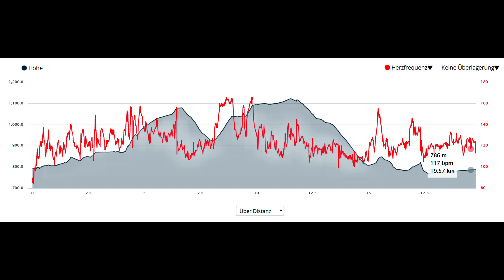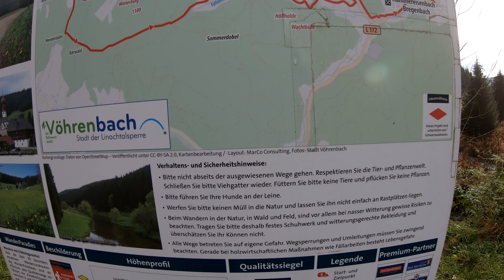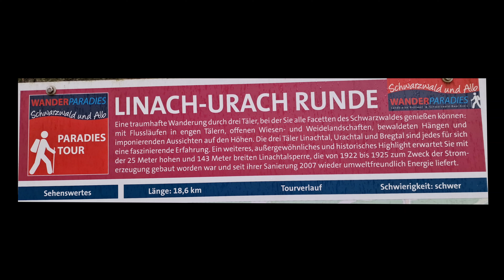ParadiesTour Linach-Urach-Runde im Schwarzwald-Baar-Kreis bei Vöhrenbach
Eine schöne, aber etwas anspruchsvollere Tour, die gleich drei wundervoll idyllische Täler miteinander verbindet.
Ein Highlight dieser Runde ist bei ca. Kilometer 2,5 das Passieren des Linach-Stausees.

VIEL SPASS MIT DEM FILM!

00:00   Animiertes Intro, "In diesem Video..." + Tourinfos
01:37   Anfahrt zu Start+Ziel an der Kohlbrücke bei Neulinach
03:41   Start zur 19 km-Rundtour durch drei ruhige Täler
05:31   Linach-Staumauer mit Stausee erreicht
11:59   Adler-Höhe bis Gemeinde Urach
15:33   von Urach bis Gemarkung Sommerberg steil ansteigend!
18:50   ab der Gemarkung Sommerberg geht´s auf herrlichen Waldwegen weiter
29:51   Hammereisenbach bis Burgruine Neu-Fürstenberg
32:07   nun geht es nur noch an der Breg entlang zurück zum Startort
33:47   crazy "Catwalk" auf der schmalen Staumauer am Linach-Stausee